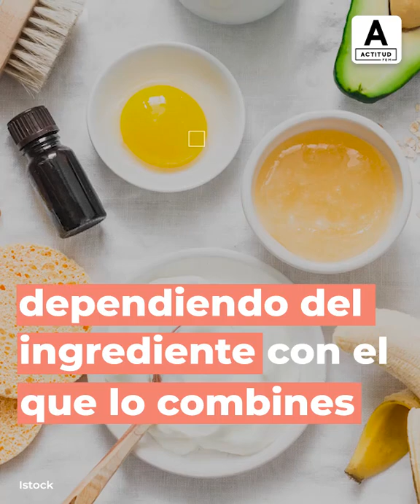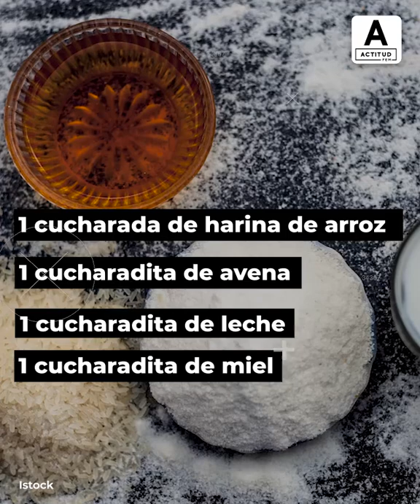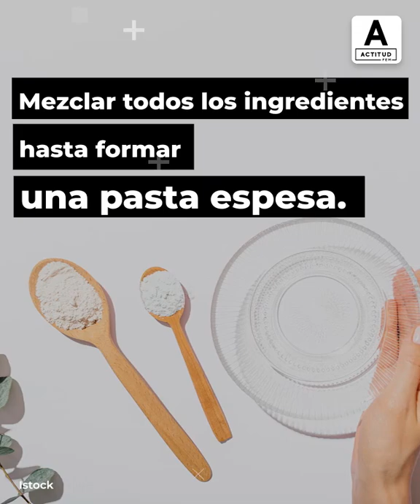Mascarilla de arroz el secreto para una piel perfecta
Te revelamos el secreto de las mujeres asiáticas para tener una piel perfecta, se trata de la mascarilla de arroz y en este video aprenderás a prepararla, úsala y cuéntanos en los comentarios cuales fueron tus resultados.